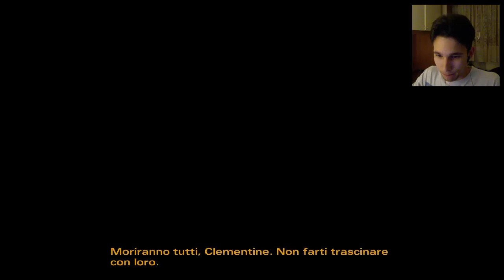The Walking Dead Season 2 ITA Ep.12 - GRAVI PERDITE!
Kenny Freeman e il suo piede di porco!